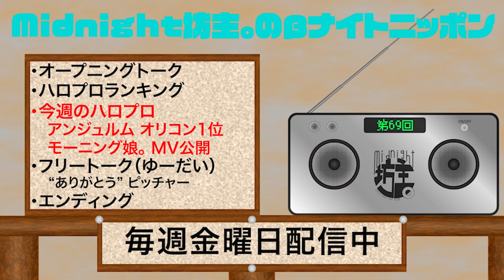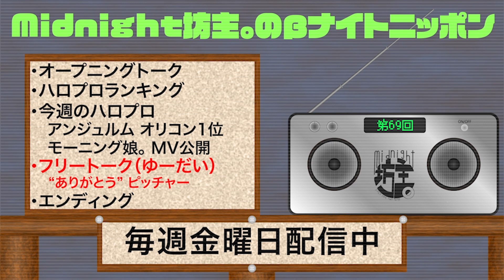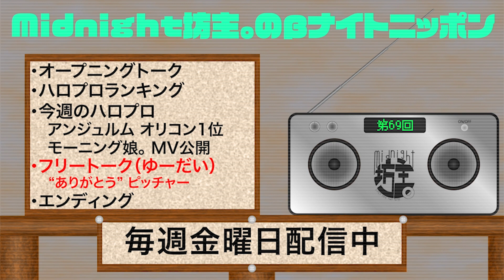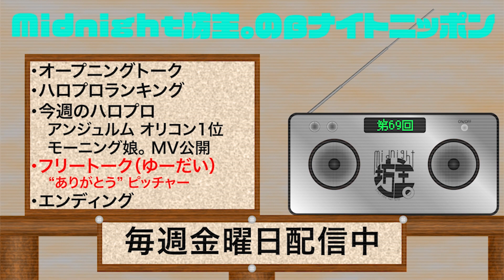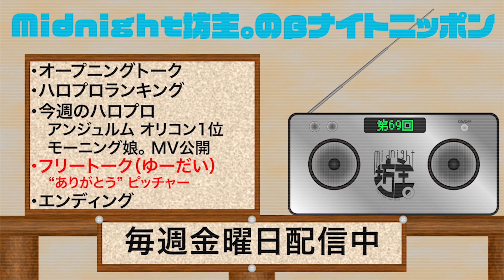【βNN】Midnight坊主。ラジオ番組"βナイトニッポン"69メイン:ゆーだい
Midnight坊主。のβナイトニッポンでは皆様からのお便りをYouTubeコメント欄、Midnight坊主。TwitterのDMでお待ちしています！
3人に喋ってほしいハロプロ時事ニュースや、その他諸々送っていただけると幸いです！！
その他ラジオに関する意見・感想もコメント欄にてどしどしお待ちしております。

現在募集しているコーナー
「ハロプロないない」
「ハロプロないない」ではハロプロには絶対あり得ないだろ！というような内容を皆様からお待ちしています。
例:「ハロプロファンクラブ会報の表紙がレコーディング中のたいせい」

「ハロプロランキング」
「ハロプロランキング」では空想でハロメンがこのランキングなら一位だろ！と思うお題をメンバーと共に送ってきてください。
例:「寒い日に無言で缶コーヒー渡してくれそうランキング第1位:加賀楓」

ED曲
✂︎ ｷﾘﾄﾘ ✂︎

◎メンバー:DEBUキャン・ゆーだい・あきのぶ
○準レギュラー:ラーメン
☆編集等:Pおの

✂︎ ｷﾘﾄﾘ ✂︎

✂︎ ｷﾘﾄﾘ ✂︎

✂︎ ｷﾘﾄﾘ ✂︎

　　　　　　　👇🏻ﾜﾀﾞｲｶｴﾏｰｽ👇🏻